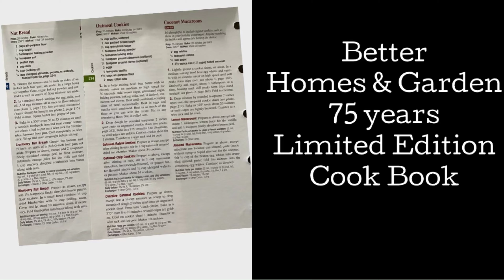Staying Home Let’s Bake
Staying home and Baking...it’s been so long since I spent this much time in the kitchen.

any business offers or if you like to have a more one on one!

Thank you for taking the time to watch my videos. I'm trying to grow my channel with numbers and thumbs up so please give this video a BIG thumbs up!

Currently wearing Beyond Beauty Spring Twist in the color 1.Hair is from Amazon.
My Stylist: Hair Affair by Fatima Braiding & Weaving Salon

My Upload Schedule - weekly
The Camera I use is a Cannon EOS10 Mostly IPhone